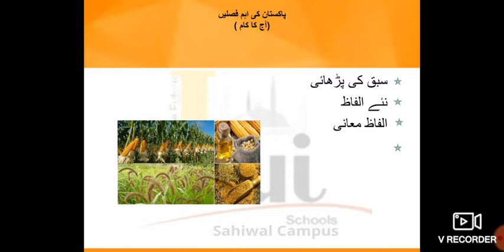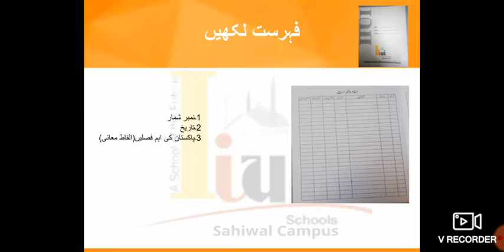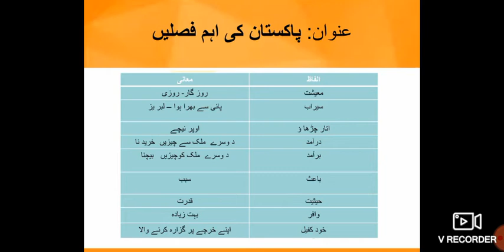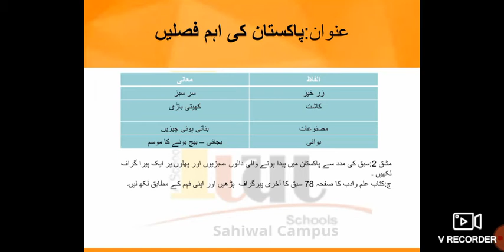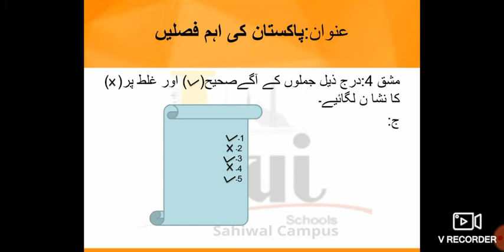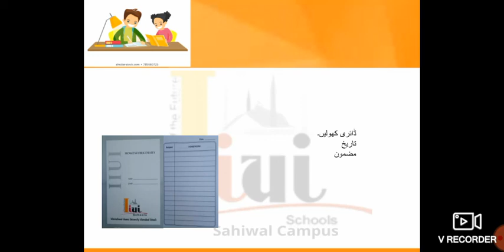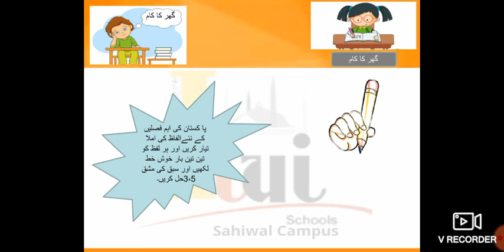Grade 6 Urdu Lesson 21 Lecture 1